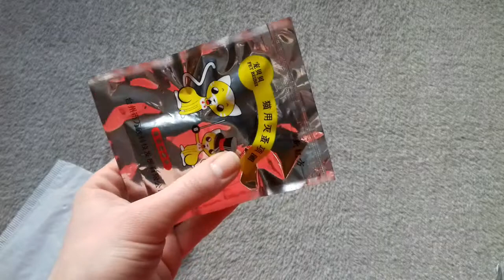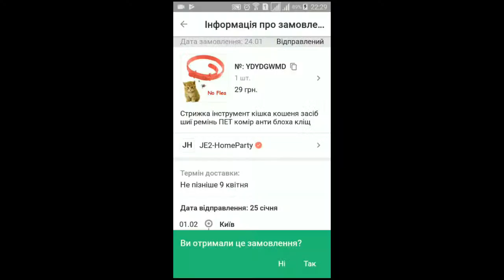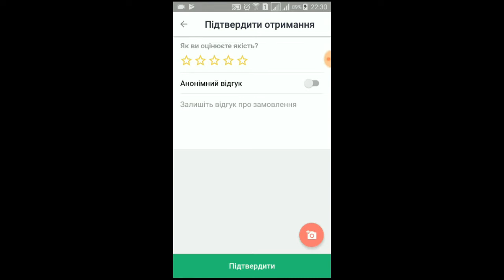Товари для котів з Китаю. Ошийник від бліх із Джума. Огляд.